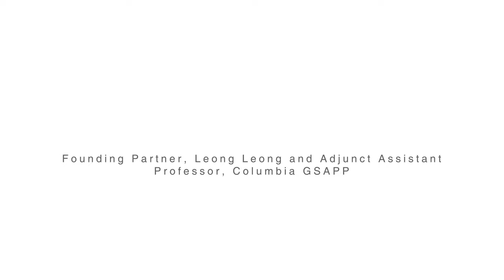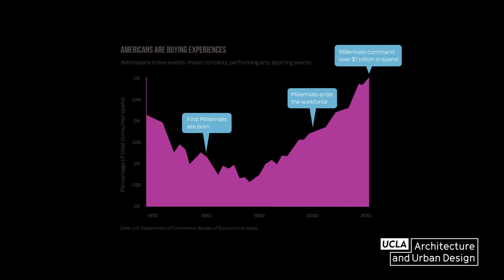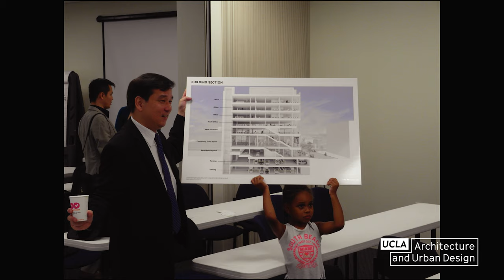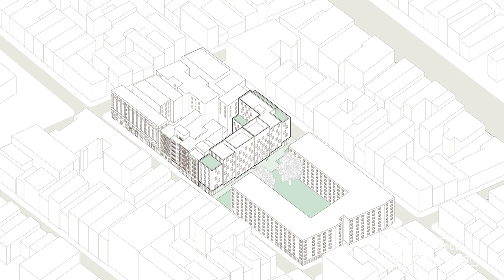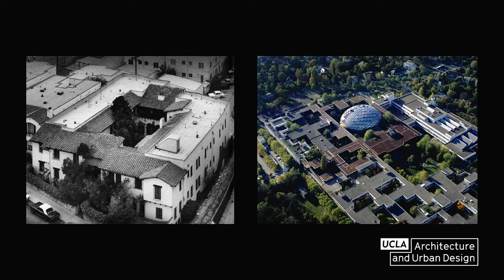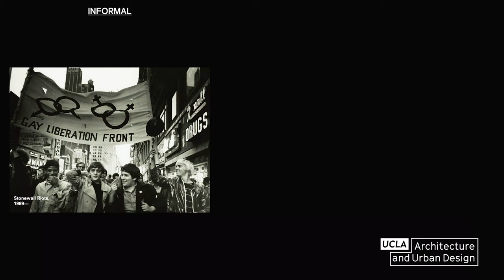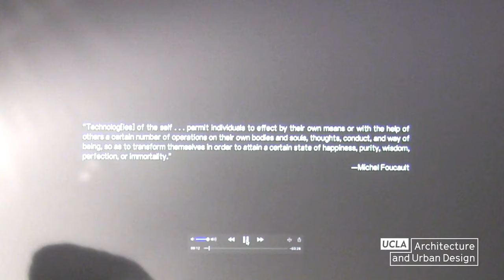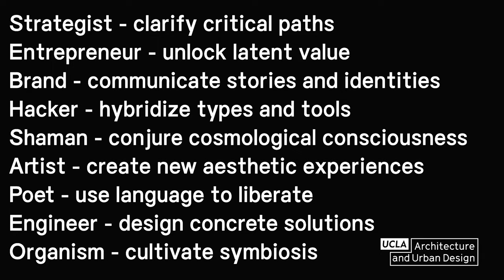Dominic Leong, Founding Partner, Leong Leong and Adjunct Assistant Professor, Columbia GSAPP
Dominic received his Master of Science in Advanced Architectural Design from Columbia University, graduating with Honors, and his Bachelor of Architecture from California Polytechnic State University, San Luis Obispo. He has lived and worked in Shanghai, Paris, and New York. In 2007, he was awarded the Architecture League Prize by The Architectural League of New York. Dominic has received recognition for his work that includes a Graham Foundation Grant for his interest in the role of research in contemporary architectural education and practice. Dominic is currently Adjunct Assistant Professor at the Columbia University Graduate School of Architecture, Planning and Preservation, where he teaches Advanced Design Studio. He has been invited to speak about Leong Leong’s work at a wide range of institutions, including Columbia University, Princeton University, UCLA, Yale University, American Institute for Architects, and the US Pavilion at the 14th Venice Biennale. Dominic serves on GSAPP Alumni Board. Dominic is a registered architect in the State of New York and Florida.

February 3, 2020. Introduction by Lecturer Jake Matatyaou.